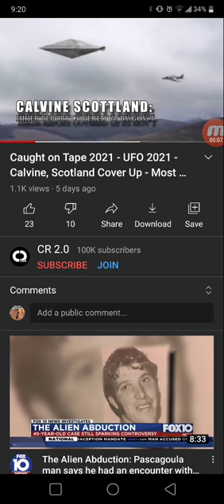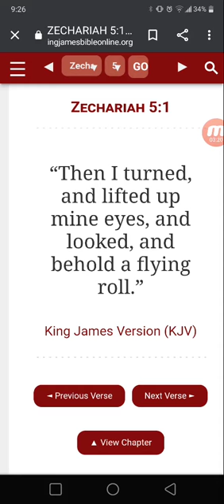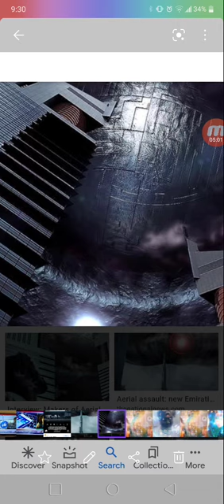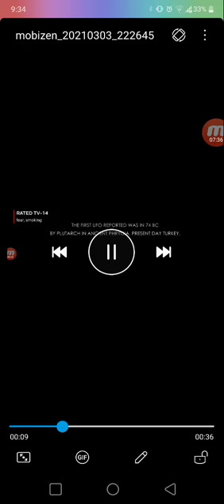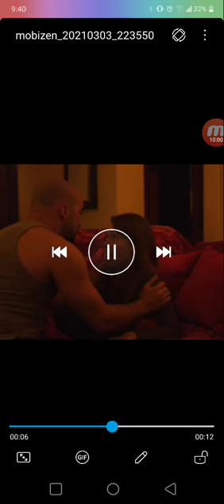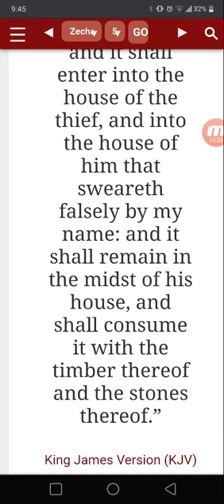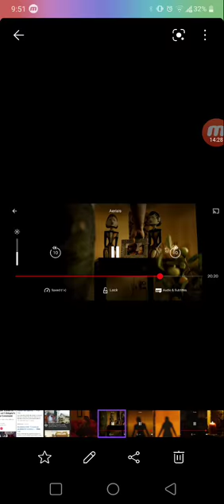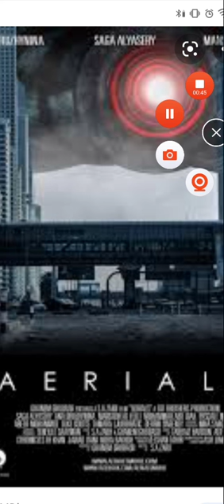The M@vie Aerials (highly spiritual)....